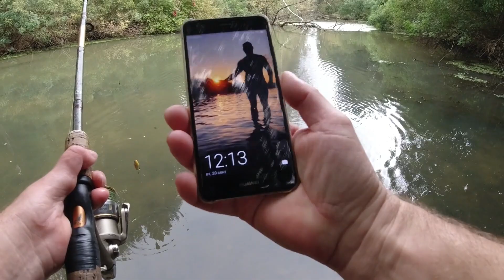Щука на красный Hanter осенью!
Самым главным фактором для клёва и активности щуки является Солнце. Как Солнце влияет на клев и активность щуки смотрите в этом видео